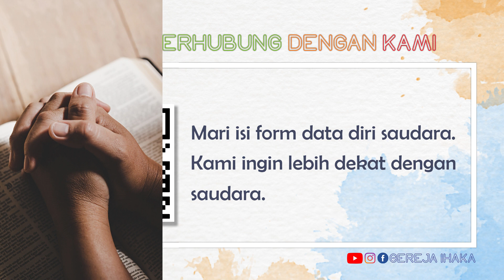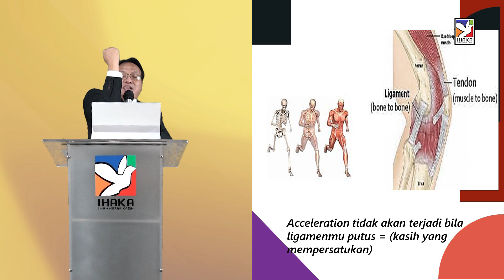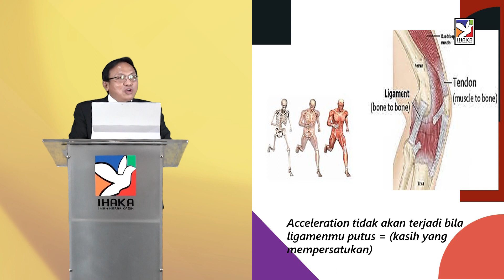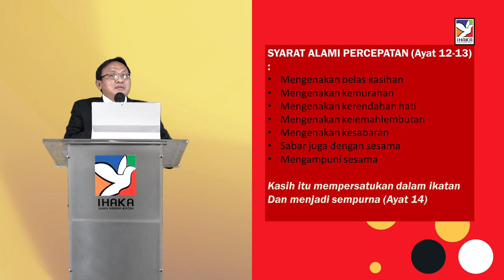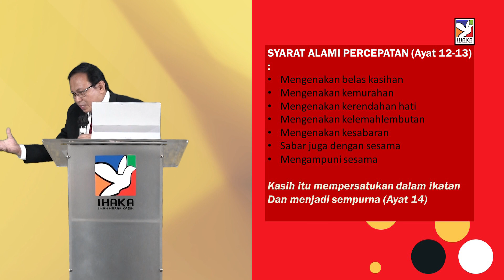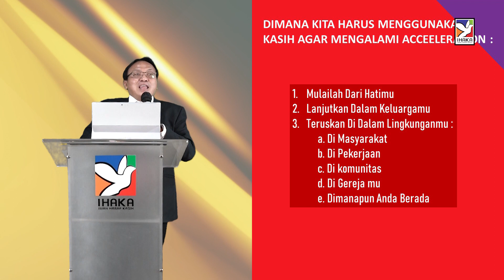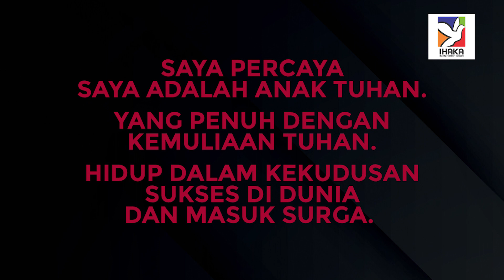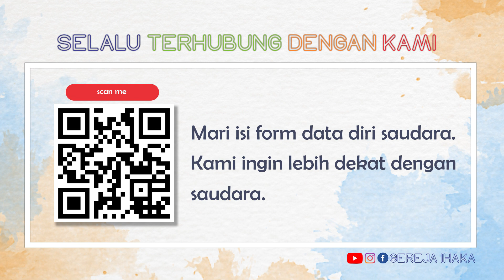(LIVE)IHAKA Online Service 061220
IHAKA Online Service 6 Des 2020 - Perjamuan Kudus
dengan Bpk Gembala Ps Paulus Eko DIyanto